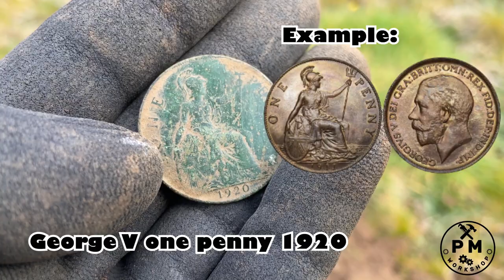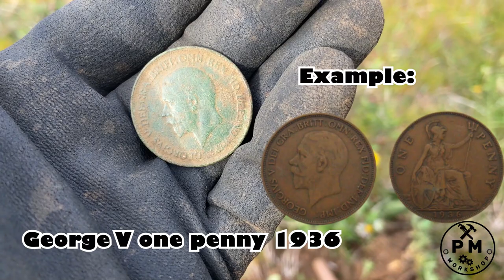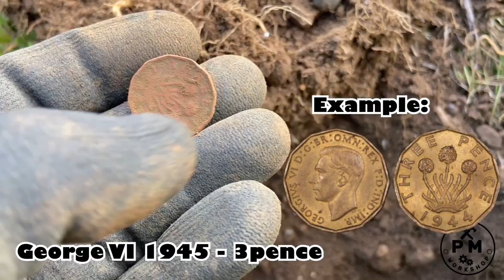Victorian and Georgian jewellery - unusual finds! | Metal detecting UK | Minelab Equinox 800 #8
Hi all, most of the time in my videos there is plenty of various types lead musket balls, buttons or pennies, this time I have found few unusual items!

Please, have a look on this lovely finds! I am always excited digging out such things and tell me if there something wrong with me ! :D

Music: Tranquil Fields Tense and Night of mystery by Alexander Nakarada